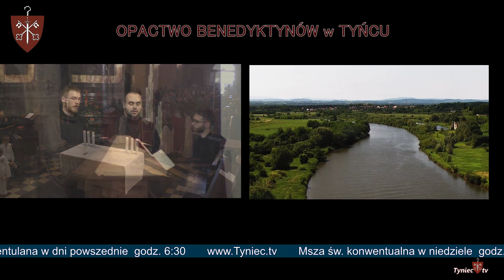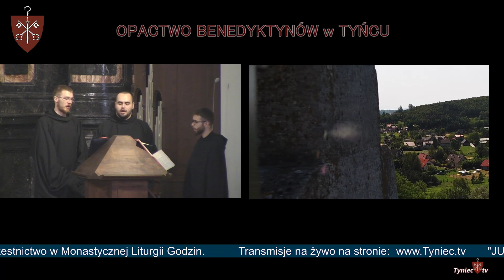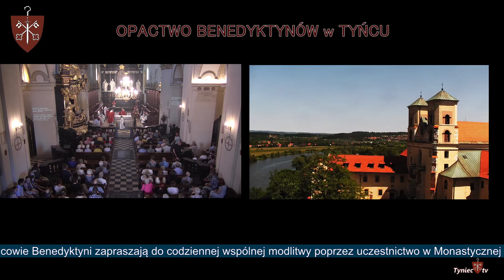Opactwo Tyniec – Msza św Konwentualna, 09 czerwiec 2019 r.